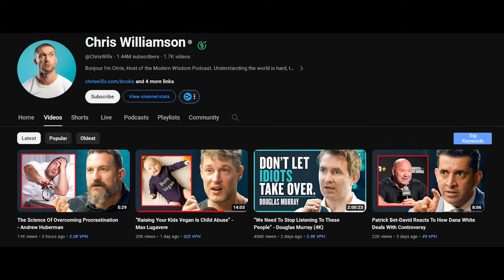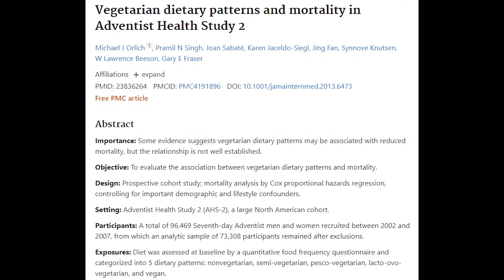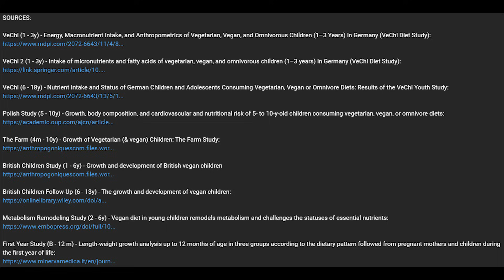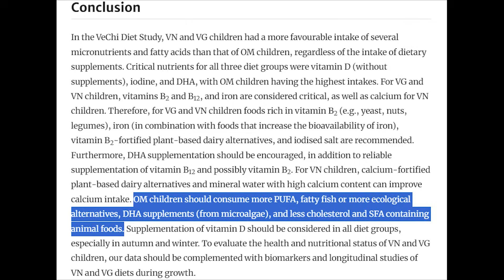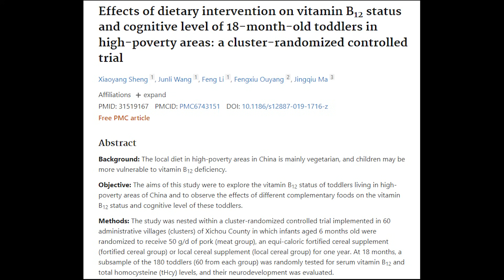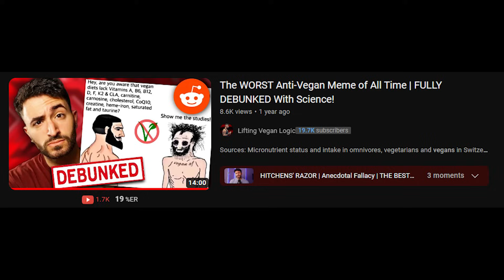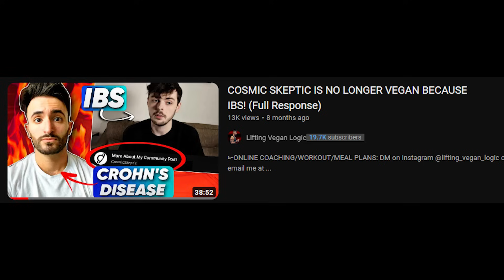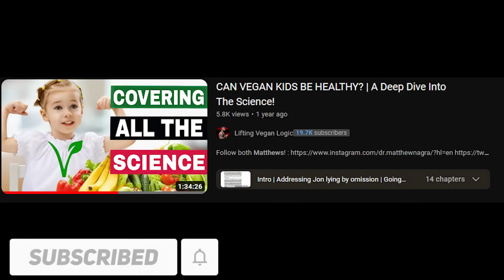VIRAL ANTI-VEGAN DEFENDS COSMIC SKEPTIC (And Says Vegan Diets Are Child Abuse)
Max Lugavere and recently appeared on Chris Williamson's podcast and discussed vegan diets, children, and Cosmic Skeptic (Alex J O'Connor)

In my view, there were many issues with what was said. Enjoy :)

Sources (in no particular order)